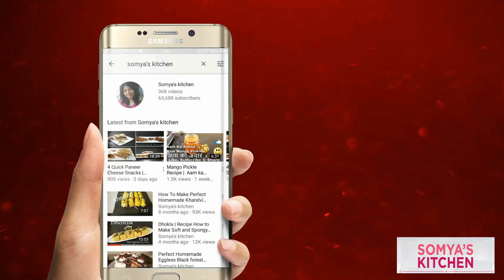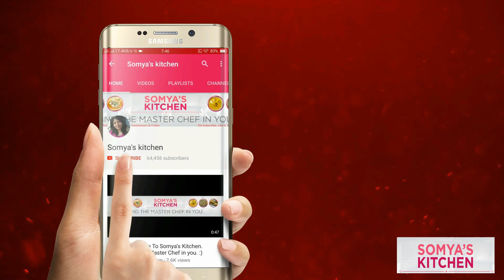Boondi Ke laddo halwai style Recipe In Hindi | मोतीचूर मिठाई घर पर बनाओ हलवाई की ट्रिक सेbundi ladoo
Perfect Homemade Boondi Ke laddo Recipe In Hindi
हलवाईजैसे मोतीचूर के लड्डू
special marwadi ladoo, motichoor ladu
Perfect Motichur Laddu Recipe
boondi ke ladoo recipe in hindi
Boondi ke Ladoo (Boondi ke Laddu) is a very famous Indian dessert, usually made during festive times like Diwali or at Indian weddings. A sweet treat with cashews, raisins, saffron and the light flavor of cardamom.
स्वादिष्ट मिठ्ठी बुंदी बनाने की बहुत ही आसान विधि/बुंदी बनाने का एकदम सटीक तरीका,sweet boondi recipe
We have created some amazing recipes and will continue to do so further.

___ PLAYLIST FOR YOUR TUMMY___

Phillips Hand Mixer

Wonder chef Nutri Blender

Phillips Hand Blender

LG Microwave MC2886SFU

Havells 35 RSS Premia MX 1500-Watt

Stainless Steal Whisker

Induction Cooktop

Morphy Richards Icon DLX 1000W Food Processor

Phillips Toaster

Wonder Chef Appa Pan

Wonder Chef Diamond Pan

Wonder Chef Grille Pan

___ My Photography Tools ___

Canon 700D

We hope you have a great and a fabulous day!!

Keep Cooking!!
Keep Shining!!
Somya Mittal